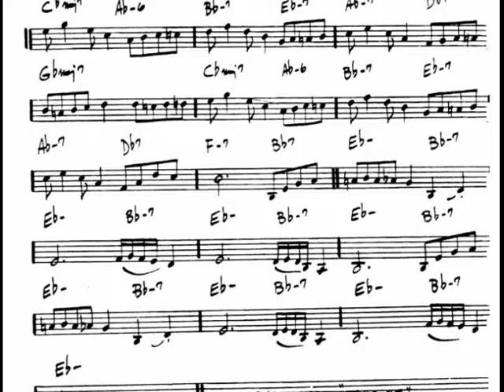Take Five by Paul Desmond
My arrangement of Take Five.